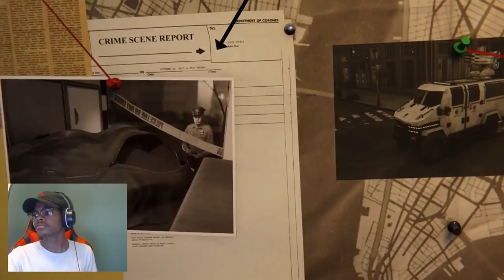IT'S BEAUTIFUL! Spider-Man - Silver Lining Ep.1